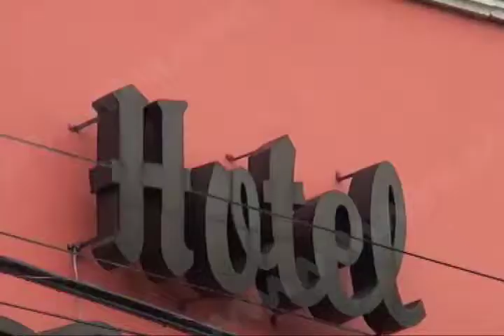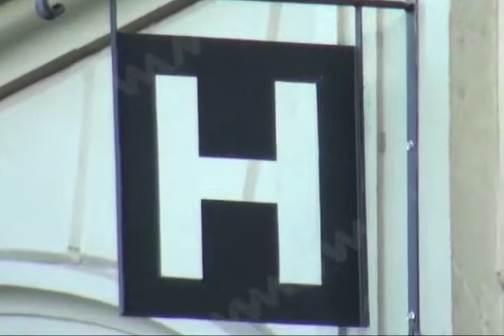Afirma Sección 22 que pedir hotel en Huatulco es legal